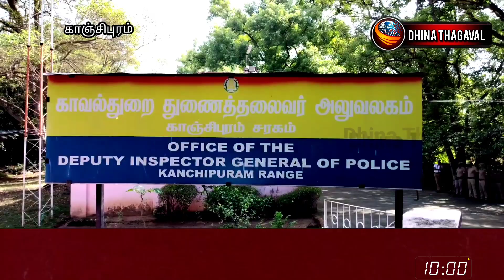காஞ்சிபுரம் சரக டிஐஜி யாக ஆர் பொன்னி இன்று பதவி ஏற்று கொண்டார்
காஞ்சிபுரம் சரக டிஐஜியாக ஆர்.பொன்னி இன்று பதவி ஏற்றுக்கொண்டார். அவரை காஞ்சிபுரம் மற்றும் செங்கல்பட்டு எஸ் பி பூங்கொத்து கொடுத்து வரவேற்றனர்.

கடந்த நான்காம் தேதி தமிழக முதன்மை செயலாளர் அமுதா காவல்துறையின் உயர் அதிகாரிகள் 27 பேர் இடம் மாற்றம் குறித்து அறிவிப்பு வெளியிட்டார்.

இதில் காஞ்சிபுரம் மாவட்ட காவல்துறை துணைத் தலைவராக பணிபுரிந்து வந்த பகலவன் திருச்சிக்கு இடமாற்றம் செய்யப்பட்டு அந்த இடத்திற்கு மதுரையில் டிஐஜியாக பணிபுரிந்து வந்த ஆர்.பொன்னி.ஐ.பி.எஸ் இடமாற்றம் செய்யப்பட்டார்.

இந்நிலையில் இன்று காஞ்சிபுரத்தில் உள்ள காவல்துறை துணைத் தலைவர் அலுவலகத்தில் பதவி ஏற்க வந்த அவரை காஞ்சிபுரம் எஸ்பி சுதாகர்,  செங்கல்பட்டு எஸ்.பி சாய்பிரிநீத் பூங்கொத்து கொடுத்து வரவேற்றனர்.

அதன்பின் காவல்துறையின் மரியாதை ஏற்று அதன்பின் தனது அலுவலகத்தில் காஞ்சிபுரம் சரக
டி ஐ ஜி யாக பொறுப்பேற்றுக் கொண்டார்.

இவர் காவல் துறையின் பல்வேறு மாவட்டங்களிலும் உயர் பதவி பெற்று சிறப்பாக பணியாற்றியது குறிப்பிடத்தக்கது.